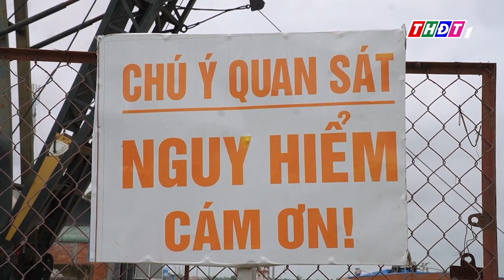Nhiều bến thủy hoạt động nhưng chưa đủ điều kiện | THDT